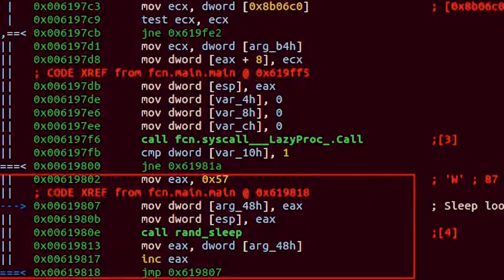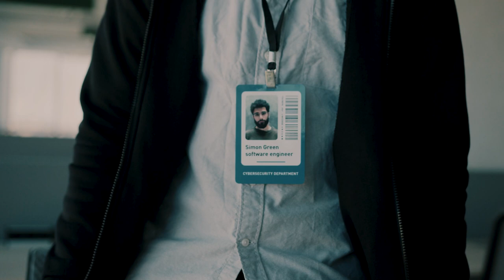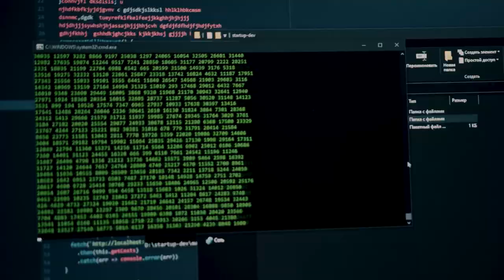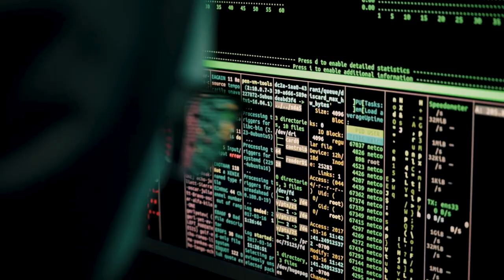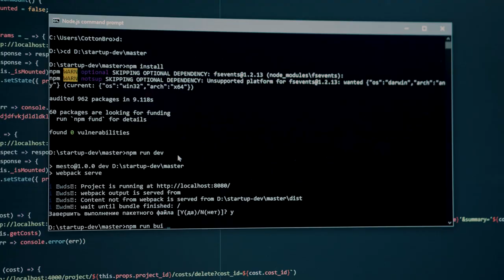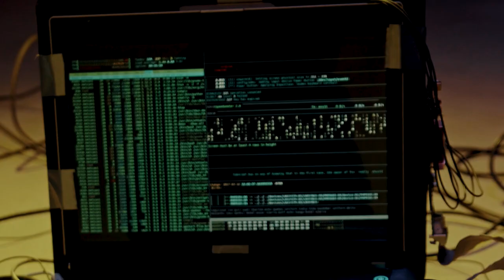Russian Hackers ★ Inside Russia’S Hacker Underworld ★ Apt28 Russian Hackergroup★ Fancy Bear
APT28, also called "Fancy Bear," is a well-known Russian hacking group apt28  that has been around since at least 2007. This group has been behind many cyberattacks, including ones on governments, military groups, and political campaigns around the world.

In this YouTube movie, we'll learn about the history and strategies of APT28 also called fancy bears. We'll look at how they work and what tools and methods they use to attack. We will also talk about why and what the apt28 wants to do, as well as how their actions might affect global security.

Join us as we explore the mysterious world hackergroup  APT28 - fancy bears - and shed light on one of the most dangerous and advanced cyber threats of our time. Whether you work in IT, are interested in cybersecurity or hackers, or are just curious about the world of hacking, this video is sure to teach you something new about this complicated and always-changing field.

“ Other videos that I recommend:

Badware Analyst - APT28 Graphite malware analysis overview-afLORLj0zr8

CBS Mornings - Inside the battle to stop attacks by Russian hackers "Fancy Bear"-ZM61QZhJVHI

DocuBay Documentaries - Fancy Bears: Hackers Of The Russian Military-Omkmrse94oY

russian hackers - canada 'won't flinch' in supporting ukraine after cyberattacks from pro-russian hackers: trudeau.
russian hacker hacked by ukrainian hacker | cybernews.
the ethical hackers at war with putin | super users. hydro-quebec's website attacked by russian hacking group.

 recently  leaked two-year-old conti group chats have shed light on the secret world of russian hackers  revealing a surprisingly different reality from what we had previously assumed. techniques used by russian hackers revealed. the russian hackers being hunted by the west - bbc news.
a russian hacker (leader of apt28) has been hacked by a ukrainian hacker.

a russian hacking team known as cold river targeted three nuclear research laboratories in the united states this past summer  according to internet records reviewed by reuters and five cyber security experts..

even if yakubets is on the list of most wanted cybercriminals  fbi can’t reach the russian hacker.
leaked pentagon document claims russian hacktivists breached canadian gas pipeline company.. hello world’s host ashlee vance traveled to moscow and got a rare glimpse into the heart of russia’s hacker underworld and the latest techniques in investigating cybercrime...
 hours after russia crosses ukrainian borders  conti releases a statement in full support of russia  with promises to strike back at the enemy.

inside russia’s hacker underworld. pm trudeau said that cyberattacks from pro-russian hackers won't deter canada from continuing it's support for ukraine... meeting a russian hacker who was hacking vice | cyberwar.

 carbanak - a russian hacker group that managed to steal $1 billion in a bank robbery.

Translated titles:
Hackers rusos ★ Inside Russia’S Hacker Underworld ★ Apt28 Russian Hackergroup★ Fancy Bear

Russische Hacker ★ Inside Russia’s Hacker Underworld ★ Apt28 Russian Hackergroup★ Fancy Bear

Hackers russes ★ Dans le monde souterrain des hackers russes ★ Apt28 Russian Hackergroup ★ Fan

Hackers russos ★ Por dentro do submundo dos hackers da Rússia ★ Apt28 Russian Hackergroup ★ F

الهاكرز الروس ★ داخل روسيا ، هاكر العالم السفلي ★ Apt28 Ru

Рускія хакеры ★ Унутры расійскага хакерскага падземн

Русские хакеры ★ Внутри российского хакерского прест